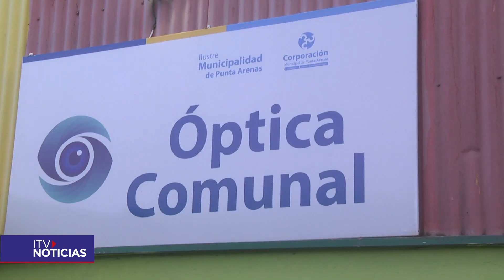La Óptica Comunal ya abrió sus puertas en Punta Arenas